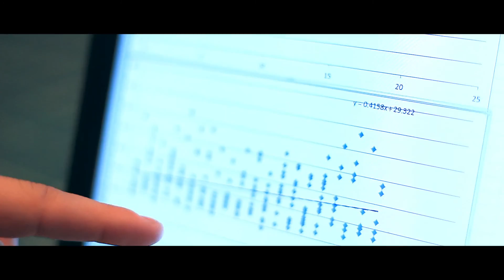Derek McDonnell - Survivor Audition [Deep Creek Lake]